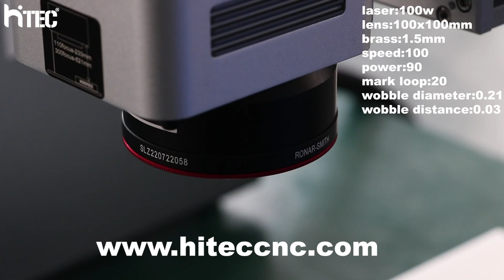Parameters Setting in EZCAD2 How to cutting 2mm gold brass jewelry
In this video, we'll show you how to make a beautiful piece of jewelry using a simple technique. You'll be able to create a stunning piece of jewelry in no time at all!If you're interested in starting jewelry making, this is the video for you. We'll show you how to make a beautiful necklace using a simple technique that is easy to follow. You'll be able to create a stunning piece of jewelry that you'll love to wear!
Leave message for other materials setting, i will answer!!

Jack Zhang HITEC CNC Whatsapp/wechat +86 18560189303